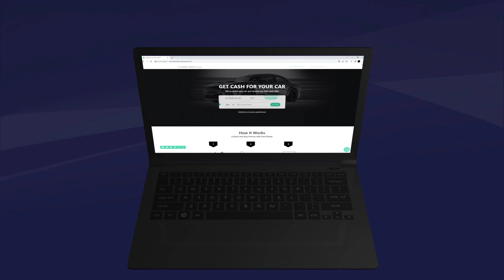Axle by edrive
Motion Graphics Video for Axle Vehicle Buying Centers produced by the iPitCrew Motion Graphics Department. iPitCrew is an automotive industry leader for awesome, visually dynamic, exciting, motion graphics. Contact the iPitCrew Team for more information on how you can get your own motion graphics product demonstration videos.